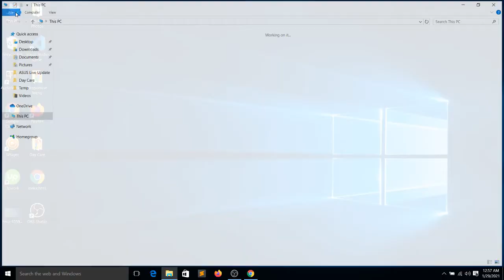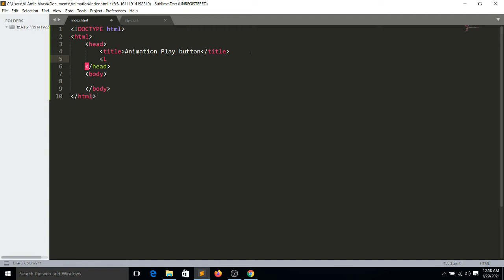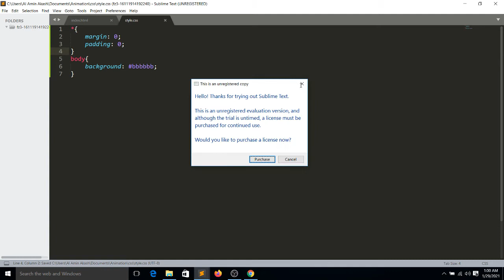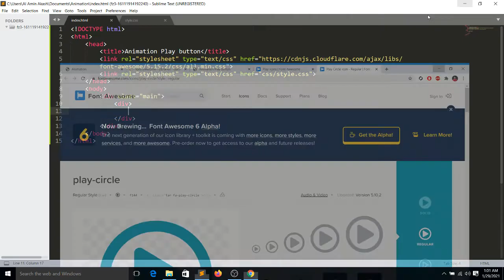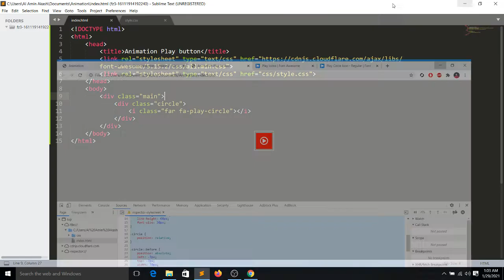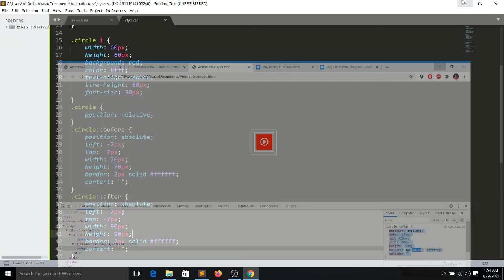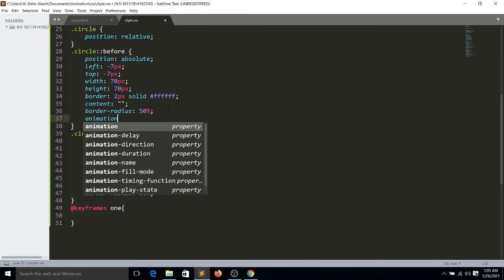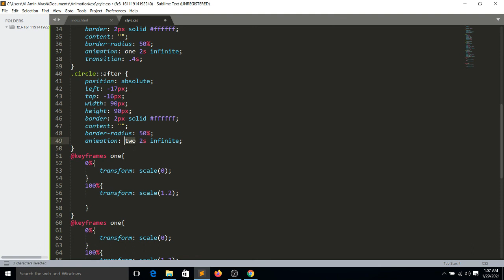Play button animation css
AL Amin Akash
PLAY BUTTON Animation

Web Design Video free Bangla tutorial
web Design Full Course
Complete  Bootstrap
MY All Video Please Visit Now :
Complete  Frontend